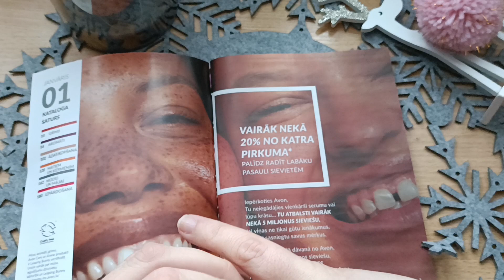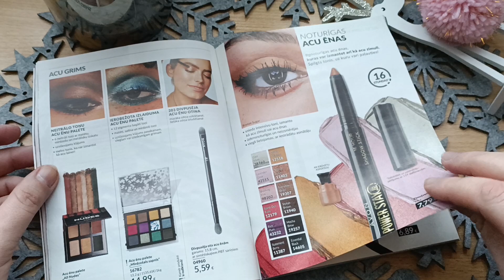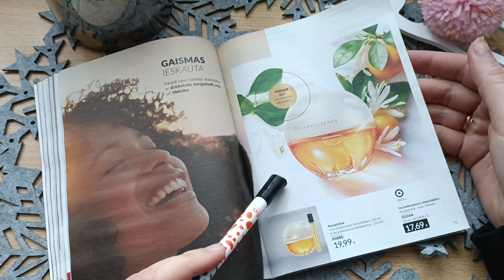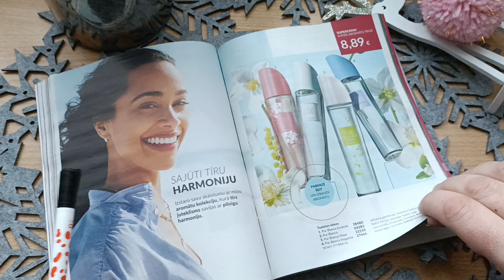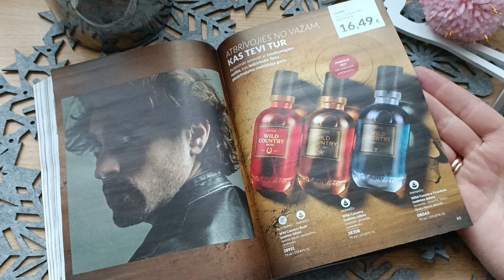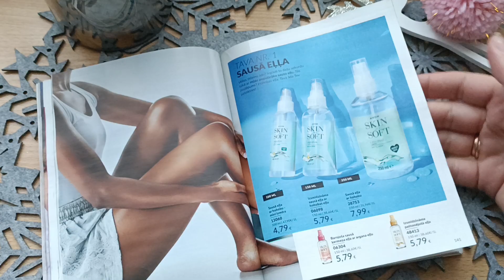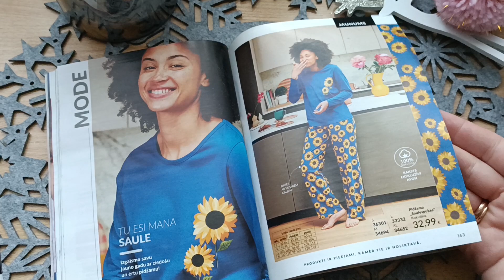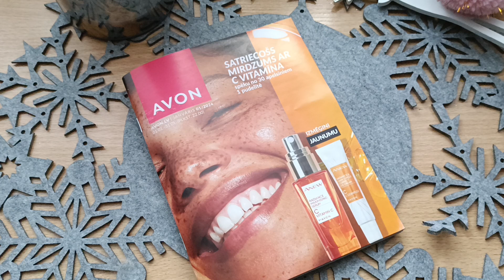Каталог Эйвон Латвия январь 2024/ У меня вопрос к Эйвон,откуда такие цены?клиенты не рады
Новый каталог Эйвон Латвия январь 2024. Откуда такие цены и кто будет брать за такие деньги продукцию.